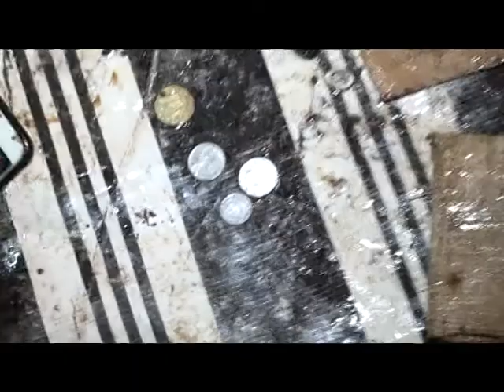The Dschang Liberation crusade with Prophet Frank - DAY 3 PART 3 (KIM Video)